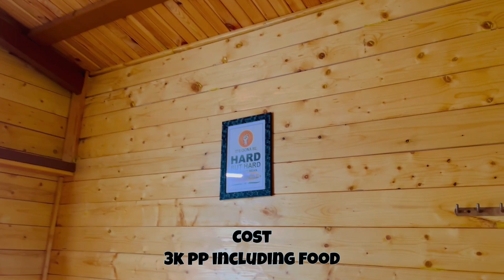BETTA GUDDA RETREAT || Chikkmagaluru Travel Vlog || Mysore to Mudigere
We planned for a 1 night stay at Betta Gudda Retreat. Happy to share our memories :)